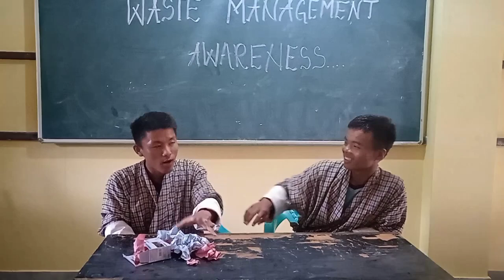waste awareness-innovation tournament